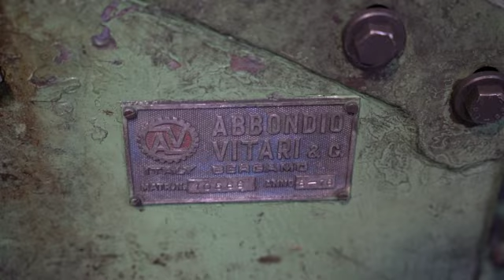Vitari & Wartenweiler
Vitari & Wartenweiler chain production line